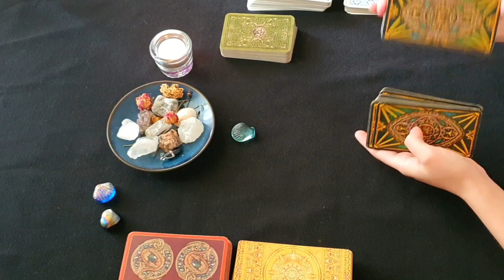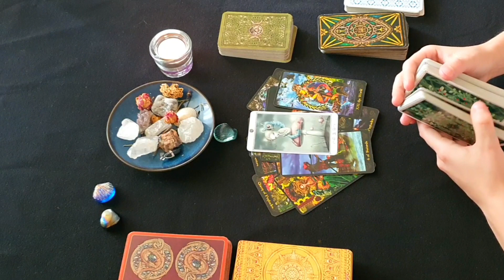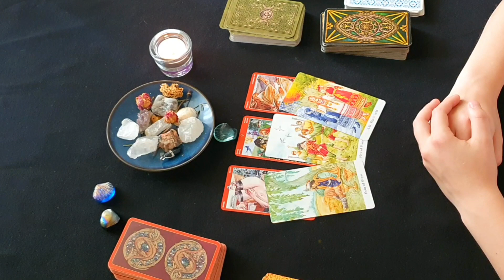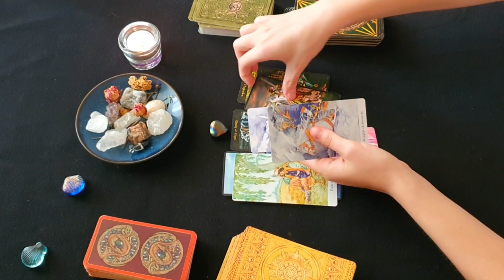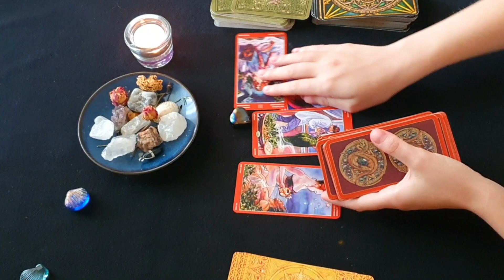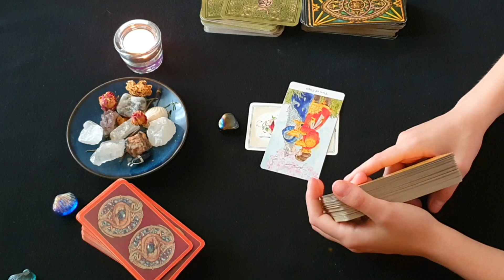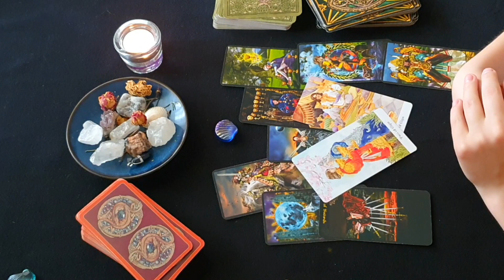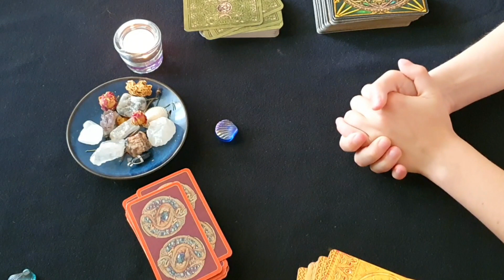Его мысли о Вас сейчас -Таро расклад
Друзья я рада вас снова приветствовать, этот  онлайн-расклад, поможет отследить некую динамику его мыслей о вас. Я думаю если бы людям предложили выбрать какую-нибудь супер способность, то многие женщины выбрали бы умение читать мысли, хотя мне кажется, такое любопытство не оставило бы места для романтики...
Таро расклад носит общий характер, поэтому если информация в гадании не резонирует, выберете другой вариант или видео с похожей тематикой на моём канале.
Тайм-код:
1 позиция - 00:46
2 позиция - 17:10
3 позиция - 35:21